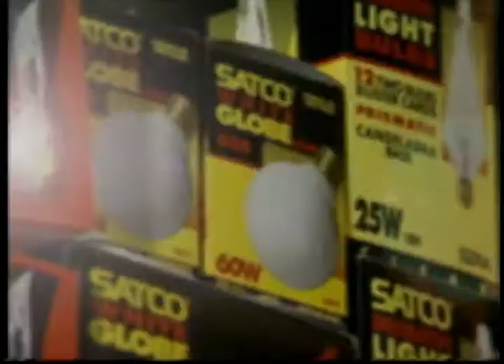Heartbeat Alaska: Qayaks & Canoes, Part 2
Heartbeat Alaska: Qayaqs & Canoes, Part 2 originally aired June 6, 2001, and re-aired September 2, 2005. The video was produced by the Alaska Native Heritage Center and aired on Heartbeat Alaska in two parts. The episode includes the building of traditional boats from  different Alaska Native cultures--Yup'ik, St. Lawrence Island Yupik, Unangan, and Sugpiaq. The following people appeared on screen: Phillip Moses, Sophie Agimuk, Leonard Apangalook, Ronald Apangalook, Roger Silook, Justice Apangalook, Susan Campbell, Michael Livingston, Larry Stepetin, Grace Harrod, Nick Tanape, Gregor Welpton, June Simeonoff Pardue, and Frank Andrew.

Table of contents:
+ Yup'ik Qayaqs
+ St. Lawrence Island Yupik Angyapik
+ Unangan Bidarkas
+ Sugpiaq Qayaks